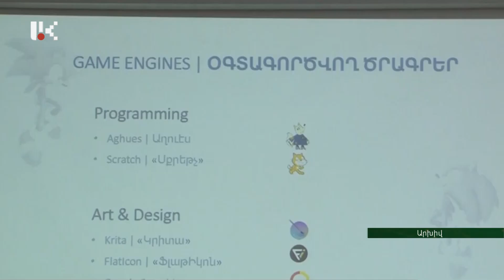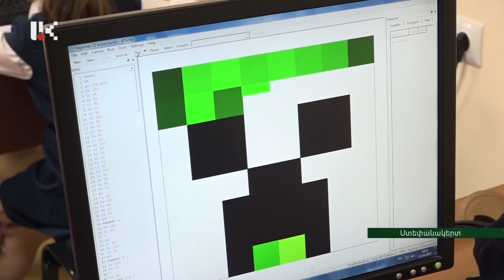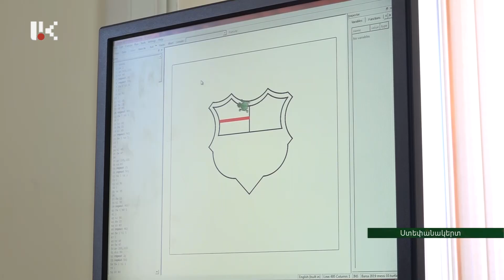Արցախցի Քրիստիան Ալեքսանյանը պատանեկան ծրագրավորման մրցույթում շահել է առաջին մրցանակը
"Արմաթ" ինժեներական լաբորատորիան Արցախ մուտք գործեց մի քանի տարի առաջ: Առաջարկը, որն ուղղված էր առաջին հերթին դպրոցահասակ երեխաներին, գրավիչ էր ի սկզբանե: Արձագանքողներ եղան անմիջապես: Աստիճանաբար "Արմաթի" ցանցը տարածվեց նաև հանրապետության շրջաններում և այսօր արդեն հարյուրավոր երեխաների հասանելի են ինժեներական լաբորատորիայի հնարավորությունները: Իսկ թե որքանով են արդյունավետ օգտագործվում այդ հնարավորությունները՝ արցախցի արմաթականների նվաճած հաղթանակներն են փաստում: Ապրիլի 6-ին Երևանում հերթական մրցույթն է կայացել, որտեղ առաջին մրցանակ նվաճողներից մեկը հենց ստեփանակերտցի աշակերտն էր՝ "Արցախի տեղեկատվական տեխնոլոգիաների կենտրոն" հիմնադրամի "Արմաթ" ինժեներական լաբորատորիայի սան Քրիստիան Ալեքսանյանը: